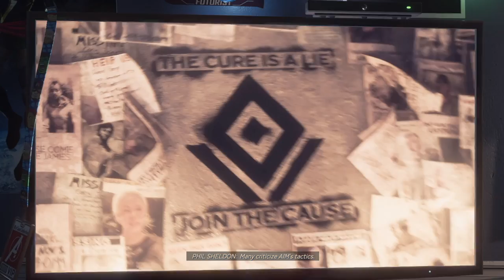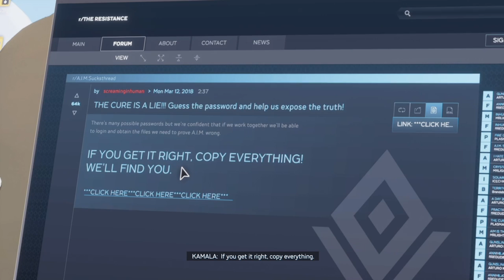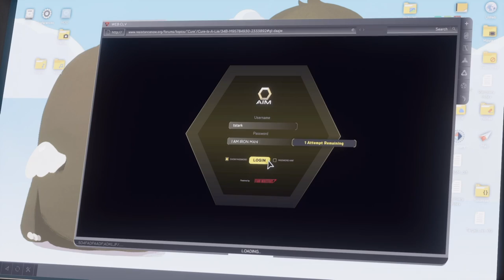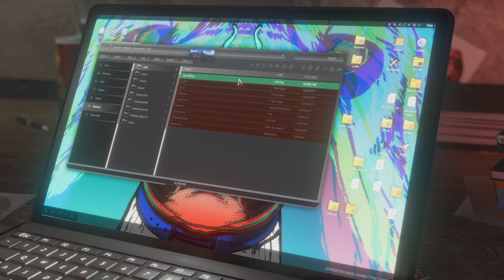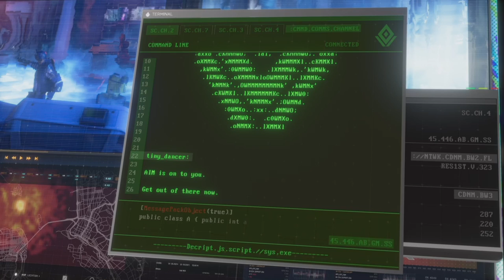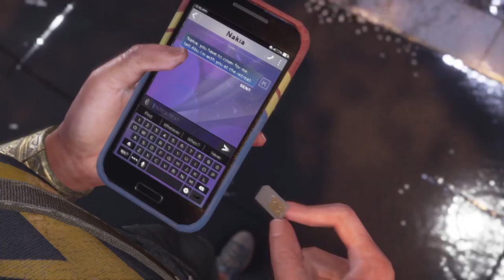Marvel's Avengers | Story Gameplay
Captain America on Xbox 360 is way better.